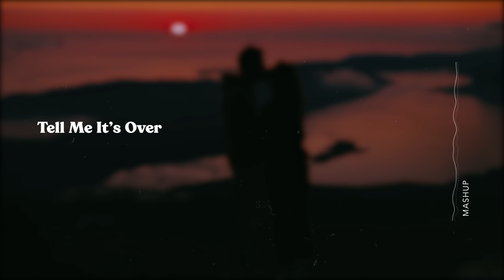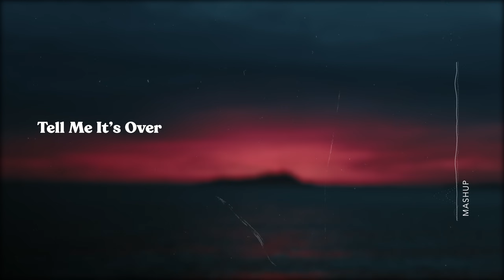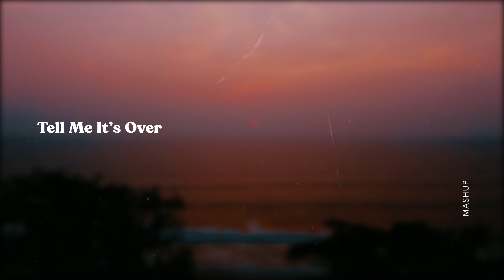Tell Me It's Over [mashup]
A classic

» Music streams «
AMAZON MUSIC: shorturl.at/uyV25
TIDAL: shorturl.at/afopu